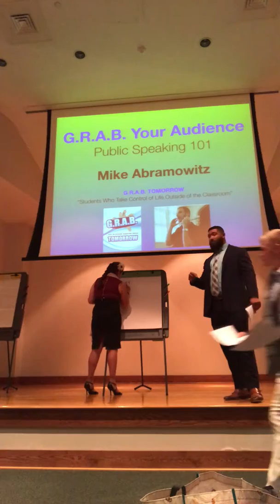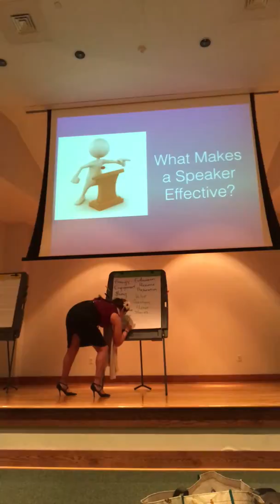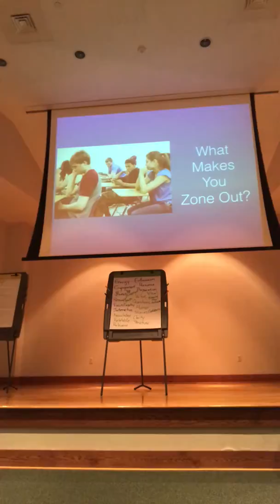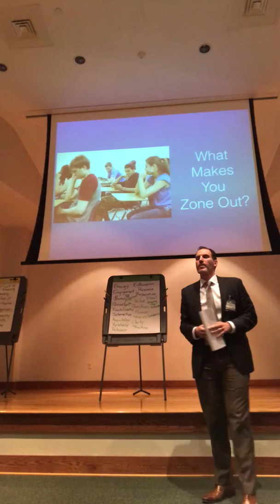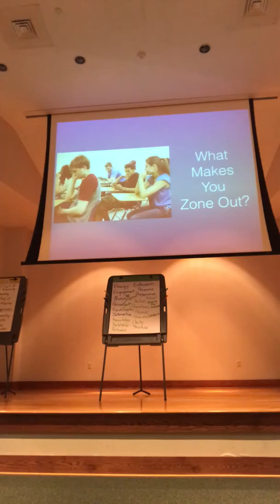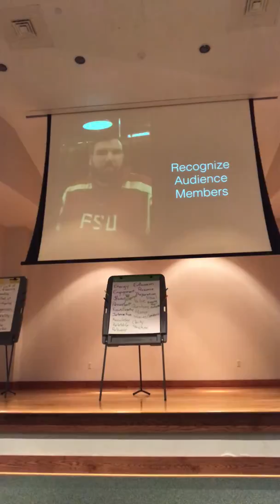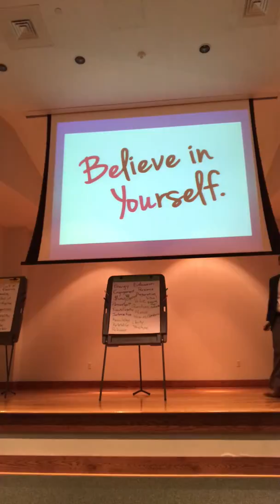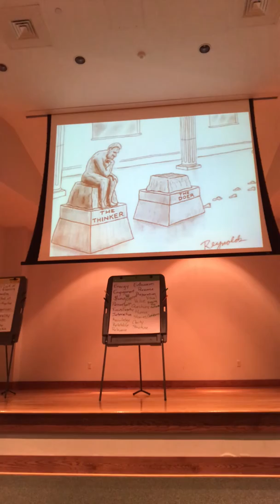GRAB Your Audience 2.0 for Business Owners